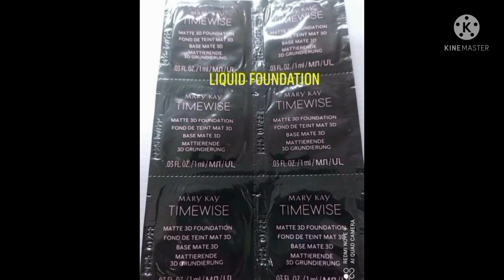MARY kay_jen0728 start up pack